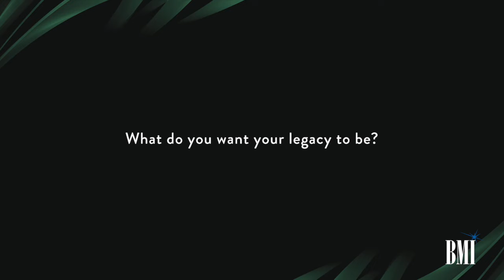BMI Icon Chris Lennertz Gives His Best Advice | BMIFilmTVAwards 2023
BMI is proud to name composer Christopher Lennertz a BMI Icon at the 39th Annual BMI Film, TV and Visual Media Awards on May 10 in Beverly Hills, CA. The GRAMMY award-winning and two-time Emmy nominated composer will be receiving BMI’s highest honor for his significant contributions to the music community and exceptional body of work across film, television and gaming. In addition, the ceremony will celebrate the composers of the previous year’s top-grossing films, top-rated primetime network television series and highest-ranking cable and streamed media programs. The evening will be hosted by BMI President and CEO Mike O’Neill and BMI Vice President, Creative, Film, TV & Visual Media, Tracy McKnight.

Christopher Lennertz has written music for some of the world’s greatest storytellers and has delved into almost every genre imaginable. His eclectic body of work includes scoring blockbusters like Bad Moms, Horrible Bosses, Ride Along and Sausage Party, as well as various TV shows like Amazon’s hit series The Boys, the cult favorite Supernatural, Netflix’s Lost in Space and Marvel’s Agent Carter, among others. Lennertz is also one of the most in demand composers in video games with hits like Medal of Honor, James Bond, The Godfather and the Mass Effect series. Some of his recent works include arranging and conducting a large orchestra for a new version of Guns N’ Roses “November Rain,” composing the score for the Netflix’s coming-of-age drama 13: The Musical and producing, arranging and conducting Wondrous Journeys, Disney’s new salute to 100 years of animation.  He’s also written songs with Glenn Slater for Kelly Clarkson, Janelle Monae and Lizzo. Coming up, Lennertz’s work on Marvel’s Rogers the Musical will come to life during the Disney100 celebration at the Disney California Adventure Park.

In addition to collaborating with some of the industry’s most legendary artists and directors, Lennertz has won a GRAMMY for the album Street Signs, two Emmy nominations for The Boys and Supernatural, and twenty BMI awards. Furthermore, his passion for education and philanthropy plays a major part in his life serving on the board of Education Through Music-Los Angeles and Mr. Holland’s Opus Foundation, as well as Hands Together Haiti. Lennertz also launched the Symphony of Hope project, a collaboration of more than twenty-five leading film and TV composers and dozens of award-winning musicians and vocalists joining together to rally the film music community in support of Haiti following the 2010 earthquake.

ABOUT BMI:
Celebrating over 80 years of service to songwriters, composers, music publishers and businesses, Broadcast Music, Inc.® (BMI®) is a global leader in music rights management, serving as an advocate for the value of music. BMI represents the public performance rights in over 20.6 million musical works created and owned by more than 1.3 million songwriters, composers, and music publishers. In 1939, BMI created a groundbreaking open-door policy becoming the only performing rights organization to welcome and represent the creators of blues, jazz, country, and American roots music. Today, the musical compositions in BMI’s repertoire, from chart toppers to perennial favorites, span all genres of music and are consistently among the most-performed hits of the year. Sign up for BMI’s The Weekly™ and receive our e-newsletter every week to stay up to date on all things music.